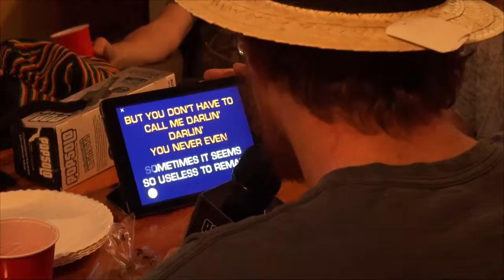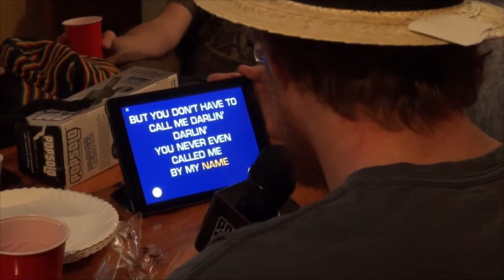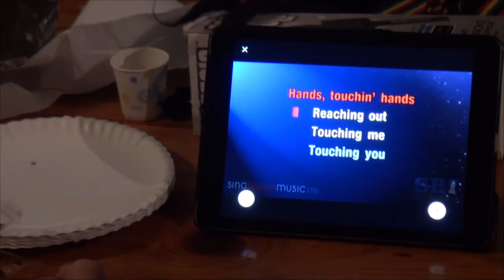2018 Finale SINGING 1 2018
First annual Karaoke night  PBC